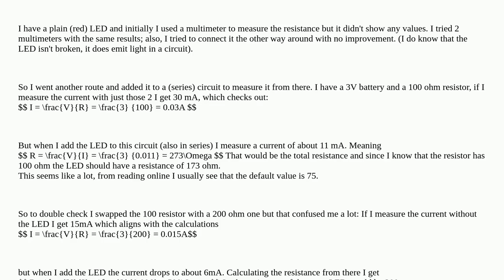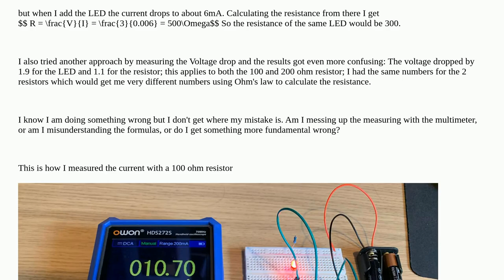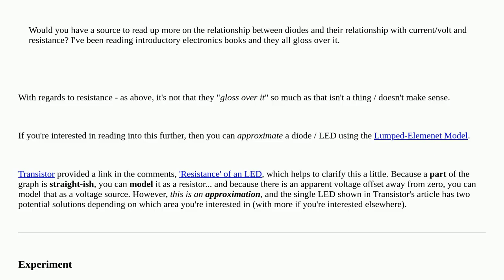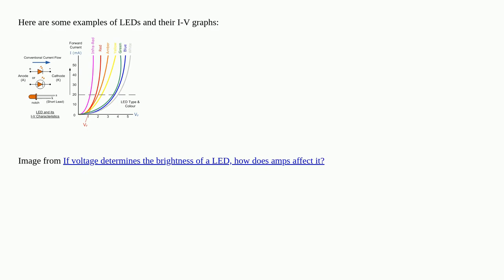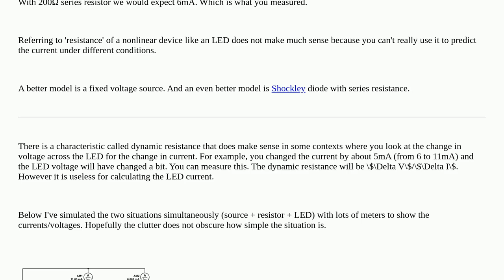Electronics: Measuring the resistance of an LED - getting conflicting values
Measuring the resistance of an LED - getting conflicting values

A special thanks goes out to the community

  multimeter led resistance current-measurement